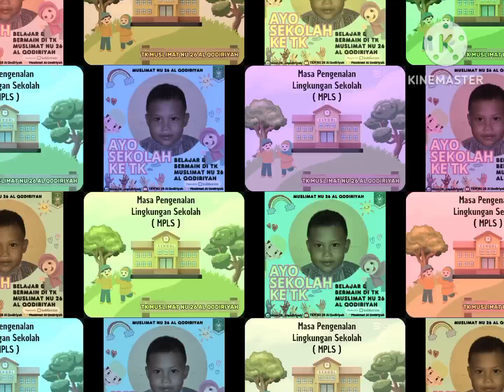Kembali bersekolah.....MPLS 2024 - 2025